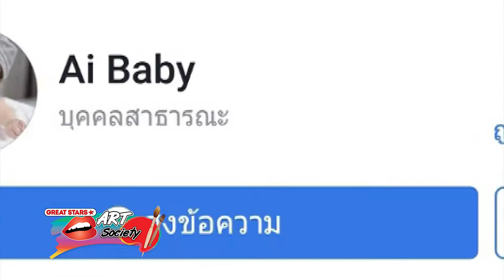Great stars art society ep.34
รายการ Great stars  art society สัปดาห์นี้  “คุณโยทะกา จุลโลบล” พิธีกรสุดแซ่บของเรา จะพาท่านผู้ชมไปอัพเดทข่าวคราวซุปซิปของคนในวงการศิลปะ สัปดาห์นี้จะพาคุณไปพบความน่ารักของศิลปินพ่อลูกอ่อน "อาจารย์ชฤต ภู่ศิริ" ต่อด้วยภาพวาบวิบสุดแซ่บของพิธีกรเองเลยค่าและต่อด้วยการสัมภาษณ์"อาจารย์เริงศักดิ์ บุณยวาณิชย์กุล" และต่อด้วย"อาจารย์นาวิน เบียดกลาง" กับการพาลูกศิษย์ไปเยี่ยมเยียน"อาจารย์ธณฤษภ์ ทิพย์วารี"ที่สตูดิโอพร้อมชมผลงานสุดอลังการ ปิดท้ายด้วยการอัพเดทเรื่องราวต่างๆของ"คุณดอยธิเบศร์ ดัชนี"  แต่เรื่องราวจะน่าสนใจขนาดไหนนั้นต้องติดตามในรายการได้เลยคะ